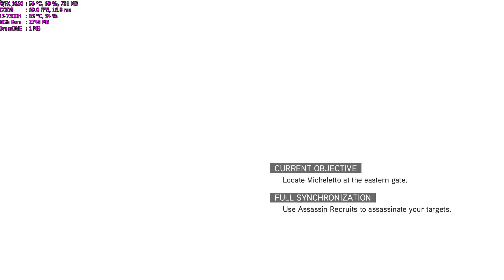Assassin's Creed: Brotherhood Walkthrough Part 66 - "Calling All Stand-Ins"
✅Assassin's Creed: Brotherhood Walkthrough Gameplay

✅Title: Assassin’s Creed® Brotherhood
Genre: Action, Adventure
Developer: Ubisoft Montreal
Publisher: Ubisoft
Franchise: Assassin's Creed
Release Date: 17 Mar, 2011

🔊About PC:
Lenovo Legion Y520:
CPU: Intel i5-7300HQ, 2.5GHz (Kaby Lake)
GPU: NVIDIA GeForce GTX 1050 4GB
RAM: 8 GB DDR4 2400 MHz
HDD: WD Blue WD10SPZX 1 TB 5400 RPM
SSD: Samsung NVMe SM951 128GB M.2 PCIe 3.0

Max Settings